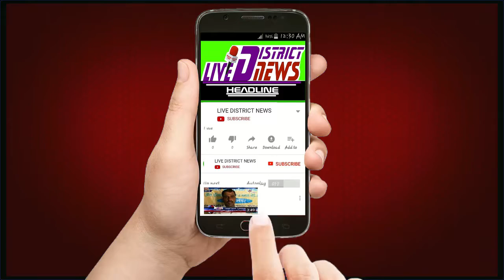LIVEDISTRICTNEWS बनवटा गंज में हर वर्ष की भांति इस वर्ष भी तीज मेले का आयोजन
LIVE DISTRICT NEWS -हौसला बुलंद आवाज का :
हरियाली तीज के अवसर पर महानगर के सदर कोतवाली क्षेत्र बनवटा गंज में हर वर्ष की भांति इस वर्ष भी तीज मेले का आयोजन किया गया

1  समाजिक व राजनैतिक मुद्दों को उजागर करना
2  जनता की आवाज को शासन प्रशासन तक ले जाना
3  जनता की समस्या को जन प्रधिनिधि  तक  पहुचाना